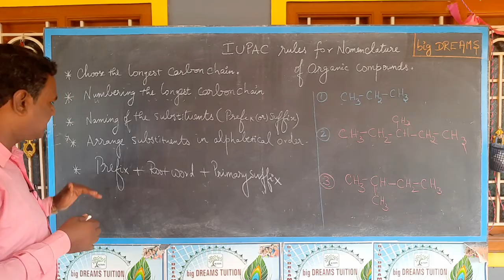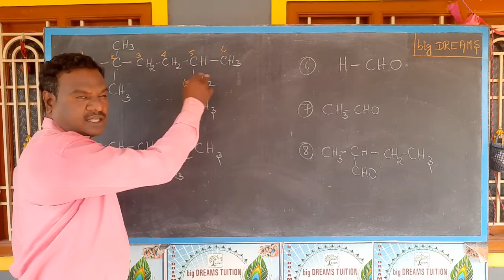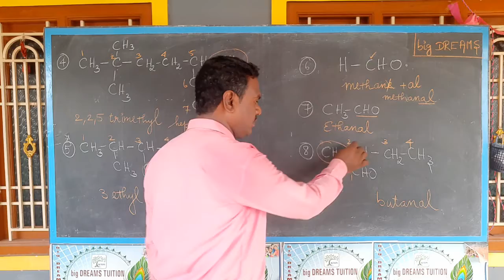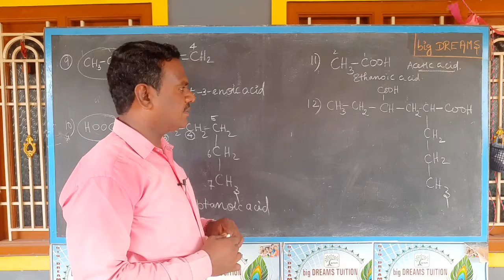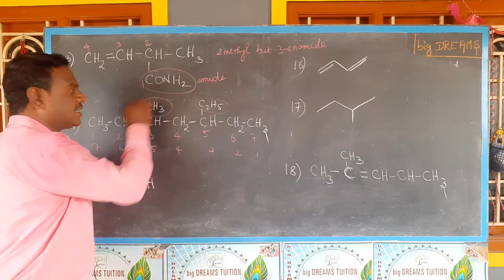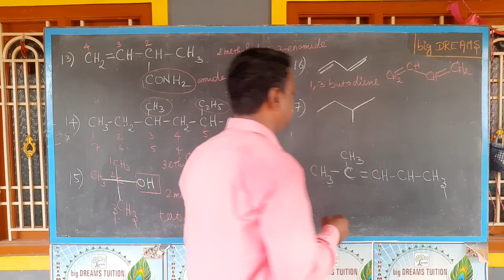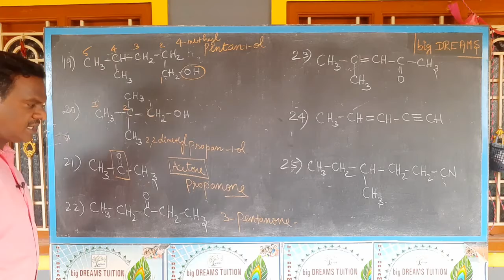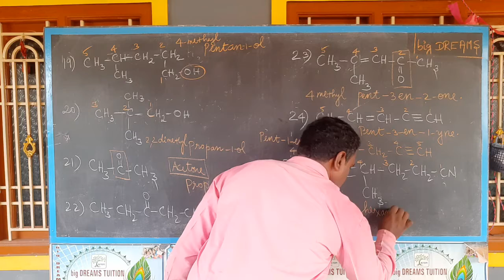Nomenclature of Organic compounds - I